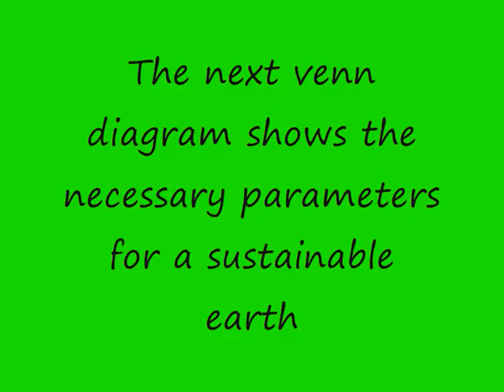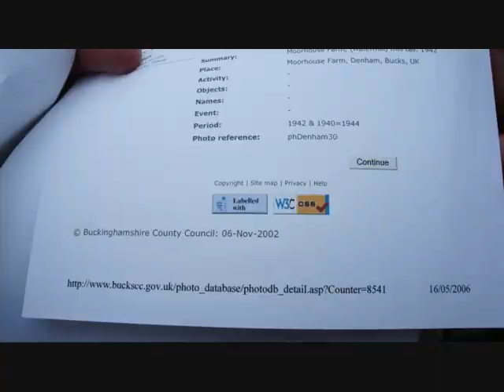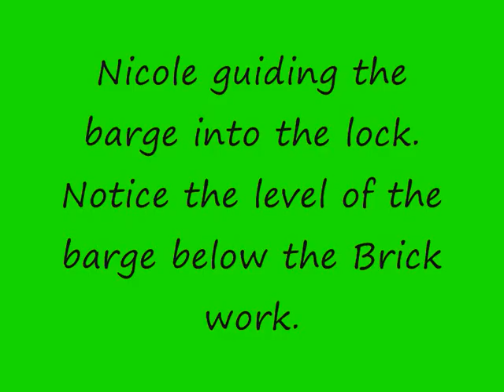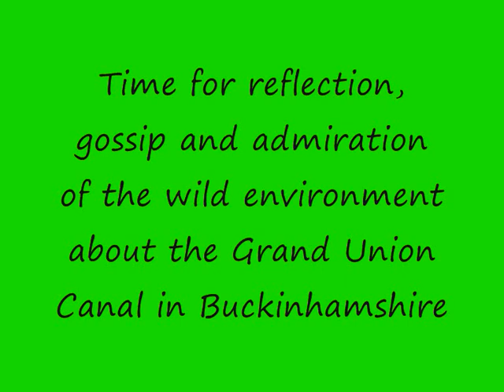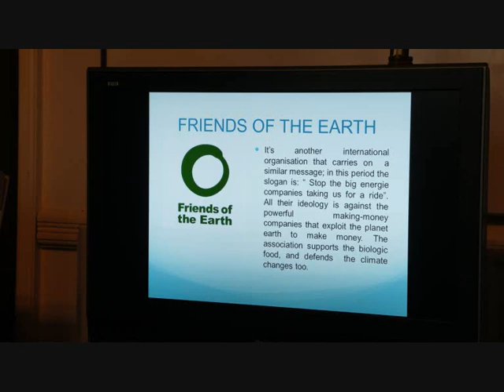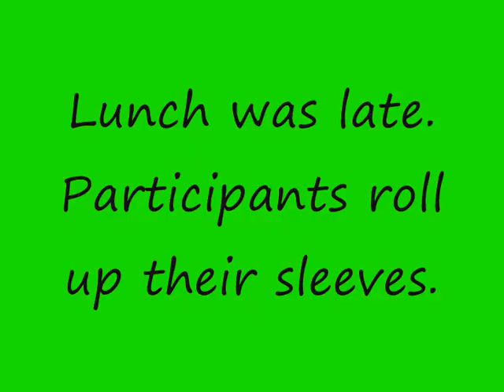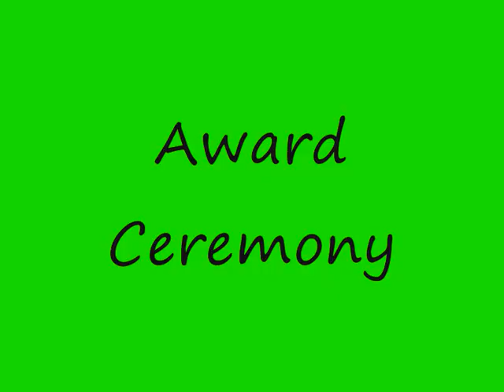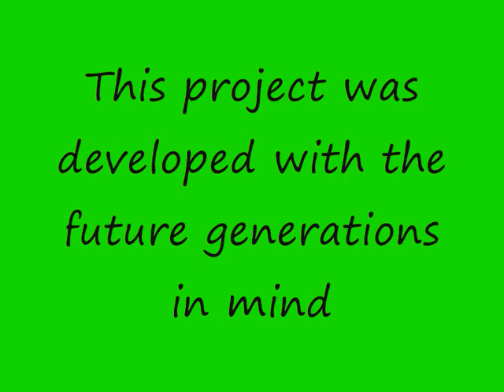Europe Carbon Zero. UK workshop. CERE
Let's Do It Creatively and Environmentally with Renewable Energy (CERE). During May 2012, Partners from Spain, Italy and Romania met with UK partners Joanna Pinewood Education in the UK for the second Grundtvig workshop, we visited a wrecked watermill in Moorhouse Farm Buckinghamshire , experienced some ECO tourism on the Grand Union Canal, visited the centre at 83 Thurleigh Road to see the voltaic panel installation and the 175 hundred year old working fire places. It was the worst, windiest, wettest weather and everybody was miserable. The temperature was about 9 degrees in the evening and about 13 degrees in the daytime, the weather sent us a very serious message about climate change. JPE introduced our participants to traditional Lord Sandwich sandwiches, tea with scones and strawberry jam, Malay-Thai cuisine, British traditional Indian Tandoori, a Sudanese UK participant cooked Halal dishes and Carlo cooked spaghetti, Polish/Ukraine dishes brought to the UK in 1941 after Dunkirk. Under crisis the participants worked very well together. The gas central heating broke down just to underline the point about climate change. Jose-Antonio wandered about the garden taking photographs of bluebells, dandelions and cobwebs but those pictures will be in another video. The electric barge Esdale II classroom journey along the Grand Union Canal in the green belt of Uxbridge, London was a great and unusual surprise for the adult particpants. See Julia, Jesus-Maria and Ana heft a 30 tonne electric barge up the river using their own chemical energy and muscle power.